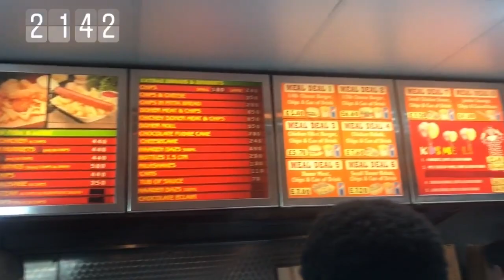'Courage' 06.09.19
Prayer, kebab & classical music. In today's vlog I share a personal experience and testimony surrounding the topic of sexual assault, it's time to stop shying away from the things that are hard to talk about. I'm owning my story and telling it how it is...